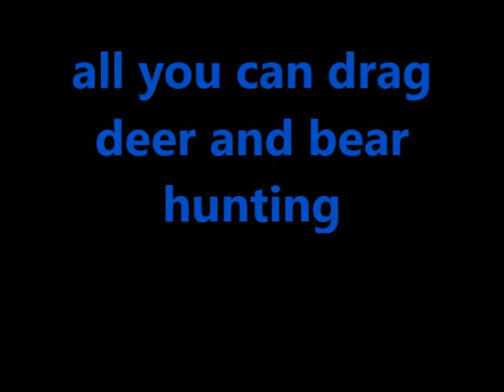moose antlers part 2